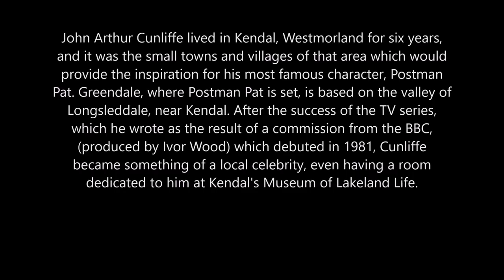John Cunliffe's Difficult Day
John Arthur Cunliffe is an English children's book author and presenter who created the characters of Postman Pat and Rosie and Jim.